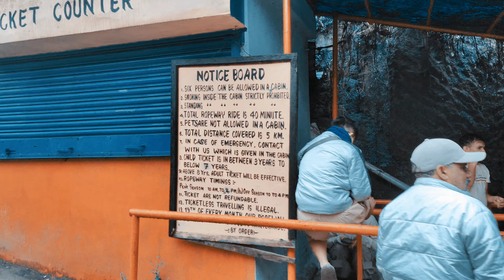The final video EP. 3 Darjeeling| Parloy Barman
Darjeeling Vlog Ep 3 - The Final Episode | Parloy Barman

Description:
Join me for the final episode of my Darjeeling adventure! I start my day bright and early at 6:30 AM, leaving my hotel room to head to the famous ropeway. On my way, I passed by the historic St. Joseph's School, a popular spot for Bollywood movie shoots.

Upon reaching the ropeway, I realize it won't start until 10:00 AM, so I decided to skip it due to time constraints. After freshening up and having breakfast back at the hotel, I check out and begin my journey to Siliguri in a pre-booked taxi cab.

The trip includes a visit to Ghum Station, the highest altitude station in the world, followed by breathtaking views at Pine View Point and several other scenic spots. I have a delightful encounter with a friendly shopkeeper who lightens the mood with her funny comments.

Next, I head to the Nepal border at Pashupati and explore the bustling bazaar, picking up some unique local items. I also enjoy a horse ride at Mirik Lake for just 160 INR and explore the vibrant Mirik Market. My day continues with a peaceful visit to Circle Viewpoint, where I soak in the natural beauty and fresh air.

Finally, I reach Siliguri, where I spend the night in a hotel. The next day, I returned home by night bus, reminiscing about an incredible trip and the friendly taxi driver who made the journey even more enjoyable.

Don't miss this exciting conclusion to my Darjeeling series!